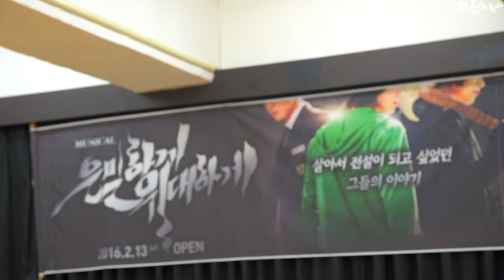[문화뉴스TV] 뮤지컬 '은밀하게 위대하게' 하이라이트 공개…'가고싶고 보고싶고 그립고 만나고픈'(윤차영, 이규형)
[문화뉴스] 13일부터 3월 20일까지 대학로 유니플렉스 2관에서 공연하는 뮤지컬 '은밀하게 위대하게'가 하이라이트 시연을 선보이며 관객 몰이에 나섰다.

지난 1월 28일 공개한 하이라이트 시연은 총 5개의 넘버('은밀하게 위대하게', '기억한다 내 이름을', '가고싶고 보고싶고 그립고 만나고픈', '악몽', '평범한 나라 평범한 집 평범한 나')로 이루어졌으며 공연을 앞둔 연습 중인 상황임에도 웹툰이나 영화에서 만날 수 없는 감정이 살아있는 연기와 노래를 선보인 것으로도 모자라 영화 못지 않은 화려한 액션 장면까지도 공개해 더욱 기대를 모으고 있다.

또 영화 '은밀하게 위대하게'의 '김수현' 못지 않은 개성 넘치는 매력과 싱크로를 자랑하는 캐스팅도 공개됐다. 원류환 역에 이규형, 유일, 리해랑 역에 박준후, 김영철, 리해진 역에 형곤, 고은성, 박준휘, 김태원 역에 김수용, 란/정순임 역에 이봉련, 윤차영, 서수혁 역에 양승리, 장한얼 외에도 앙상블로서 작품에 감칠맛을 더해줄 구석훈, 박시윤까지 화려한 출연진을 자랑한다.